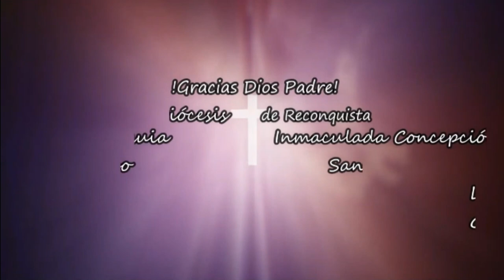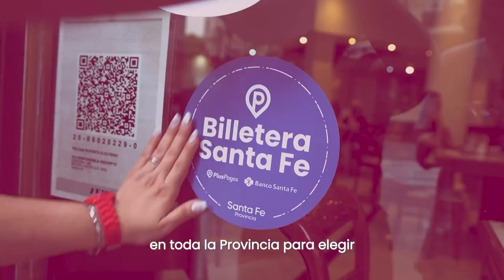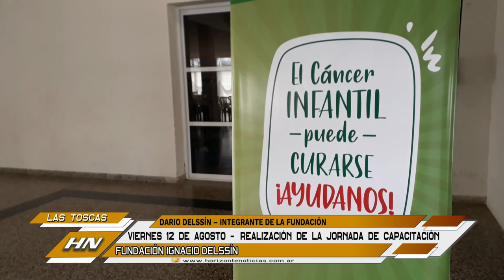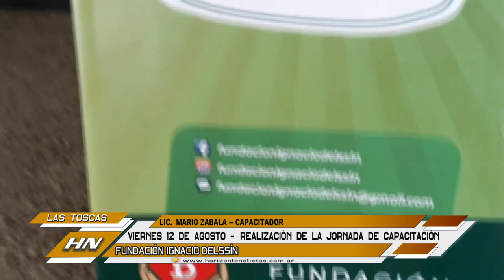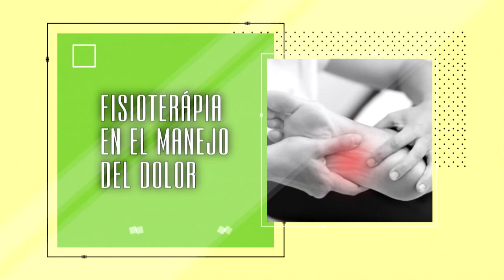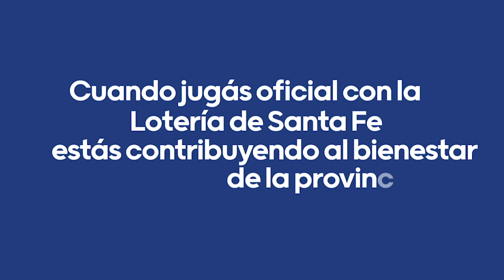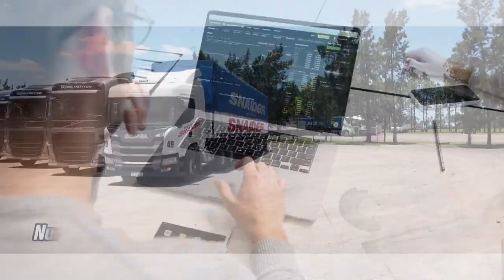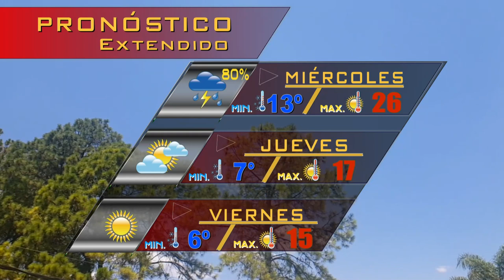Horizonte Noticias, 16 de agosto 2022. Horizonte Digital Las Toscas